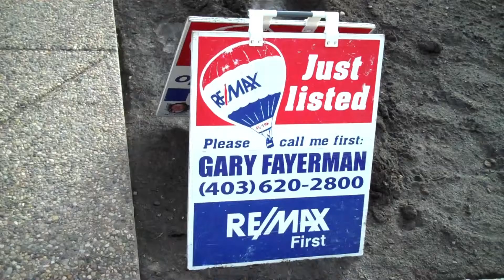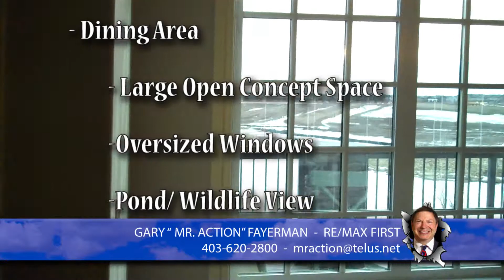1133 Coopers Drive SW, Airdrie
Video Walkthrough of the Recently Listed 1133 Coopers Drive luxury home.